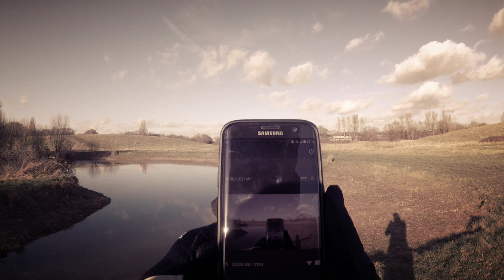Mitcham Common by GoPro and DJI Spark Drone. Longer Quik Edit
Trying out techniques with my GoPro Hero 5 Black mounted on Karma Grip, and my DJI Spark Drone. Edited on Samsung Tab 2 with GoPro Quik. Longer edit.